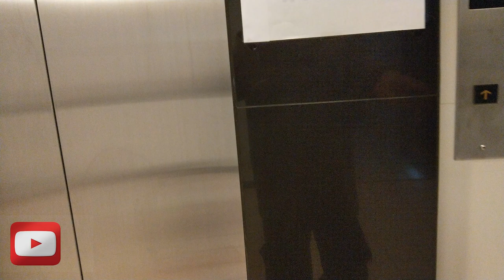Lokasi Taman Permainan Anak-Anak Balita di Tanjung Pinang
Taman Permainan Anak-Anak Balita : lokasinya tepat di tengah2 kota sehingga sangat rekomended lah buat anak2 balita khusunya coba mampir di Mall Tanjung Pinang yaaa gaesss